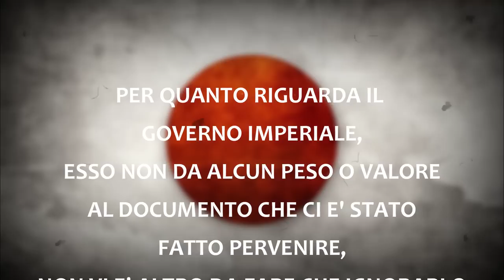Il TRAGICO Viaggio Della USS INDIANAPOLIS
26 Luglio 1945, due eventi in contemporanea, la conferenza stampa dell'Ammiraglio Kantaro Suzuki, primo ministro giapponese, l'impero del sol levante non si arrende, non prende in considerazione la richiesta di resa incondizionata scritta durante la conferenza di Postdam.
Nello stesso giorno, a Tinian, un'isola nel pacifico, sede di una base aeronavale statunitense, arriva una nave, l'incrociatore da battaglia USS Indianapolis, con un carico molto speciale: Little Boy.
Il tragico destino della Indianapolis si compira' qualche giorno dopo, durante il viaggio di rientro, il destino del Giappone e' gia' segnato.

TIMELINE

0:00 Il Giappone non si arrende
2:44 Il viaggio della bomba
4:15 L'invasione del Giappone da evitare
5:13 Enola Gay
6:29 Un tragico destino
9:49 Il sacrificio della USS Indianapolis

Video & Image Footage:
- Atomic Heritage
- US National Archives
- Los Alamos National Lab
- Trinity Remembered / NSDL
- Harry S.Truman Library
- Oak Ridge Laboratory